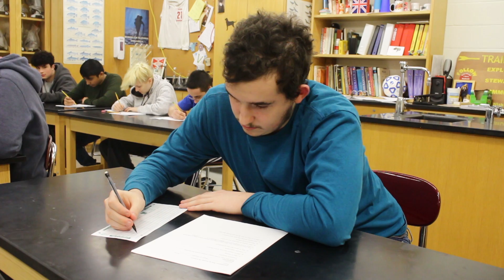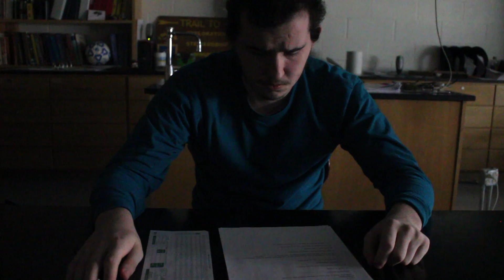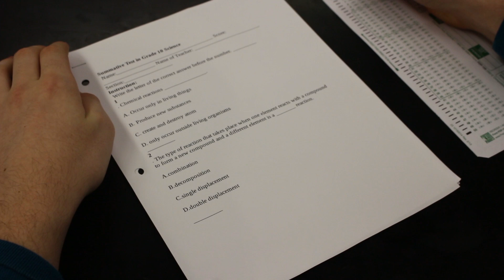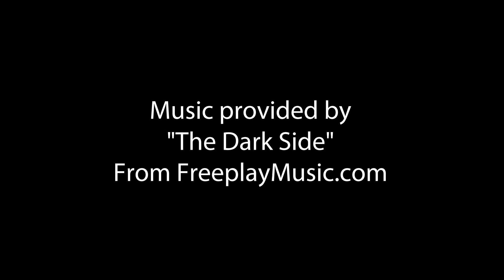When Now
A film by Jacob Zaragoza